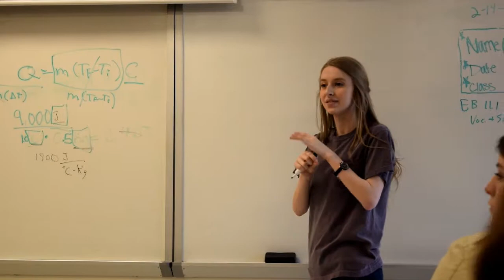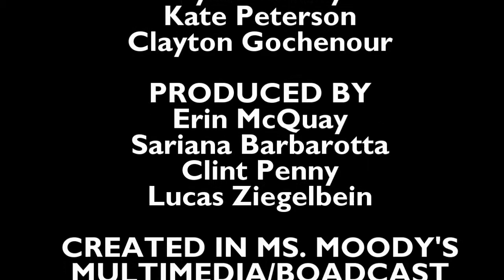2017-2018 Pirate Plug TV Show #24 February 8-14